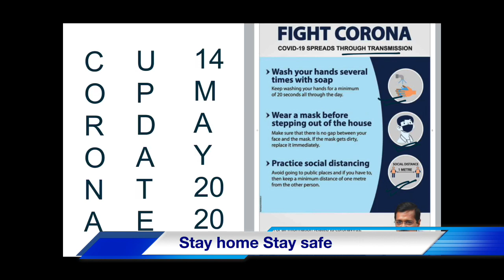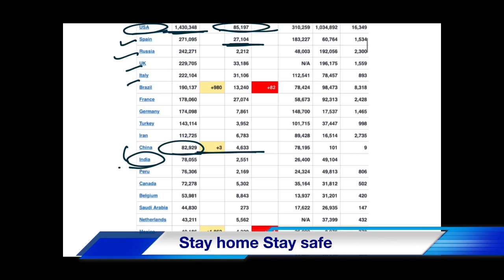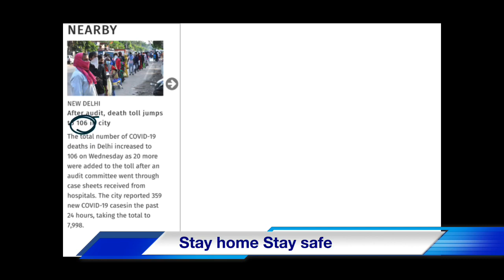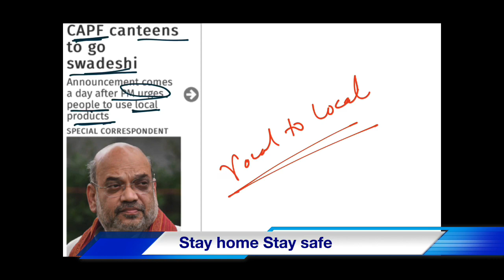CORONA UPDATE 14May2020 I COVID -19 Cases From India 🇮🇳 And The World